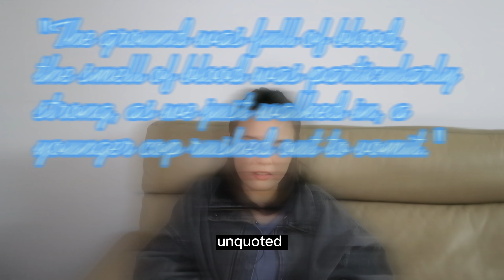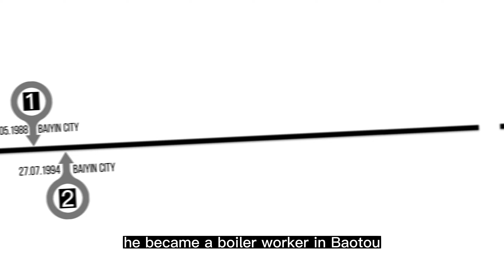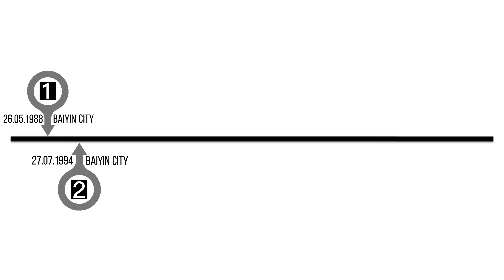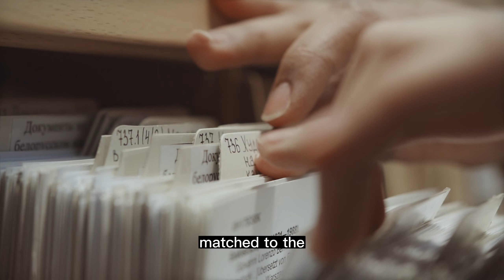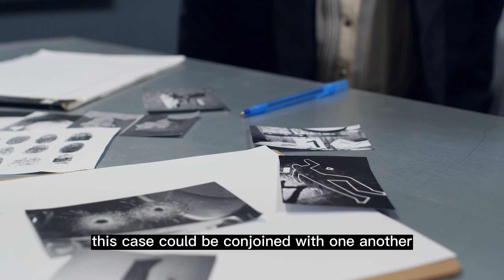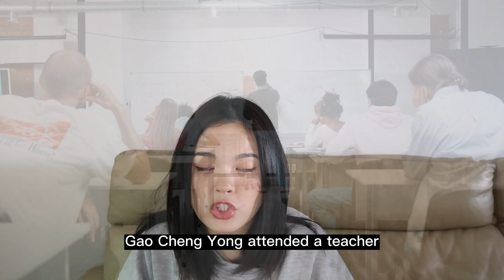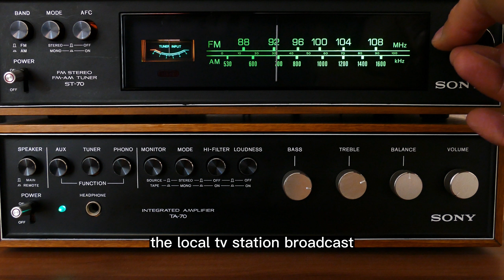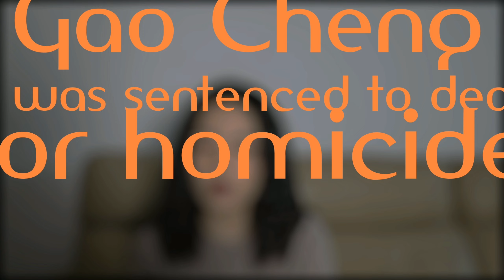The True Story of China's "Jack the Ripper" - Killer Gao Cheng Yong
In this video, we delve into the terrifying true story of China's most notorious serial killer, Gao Cheng Yong, also known as the "Chinese Jack the Ripper." Gao's gruesome crimes shocked the nation, as he killed 11 women between 1988 and 2002 in the northwest province of Gansu. We explore the details of Gao's killing spree, how the police hunted him down, and the sensational trial that followed. Join me as I will uncover the dark and disturbing story of one of China's most infamous criminals.